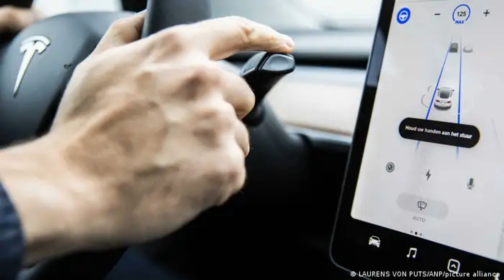特斯拉的自动驾驶系统被攻破，机密信息被读取，系统架构被逆向构造，加密晶元被破解，保护电路失效......汽车能够完全自主驾驶，车主不需要像现在那样手扶方向盘：六度挑戰20231228